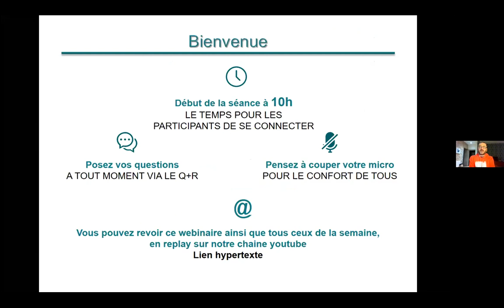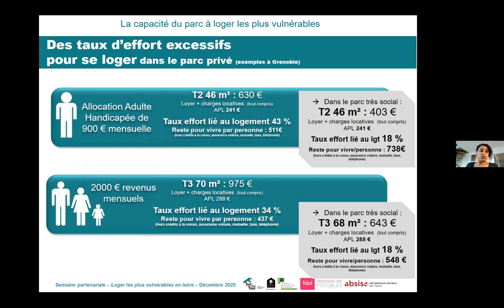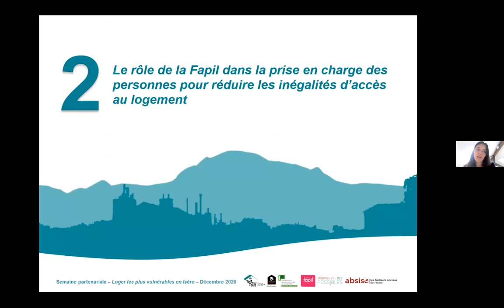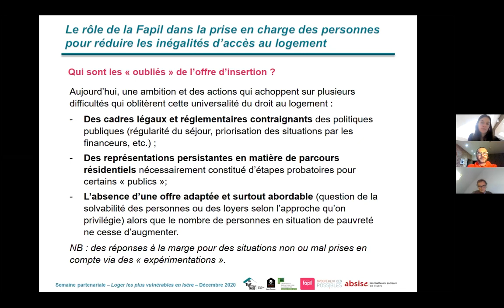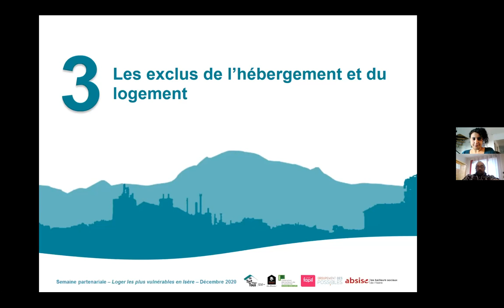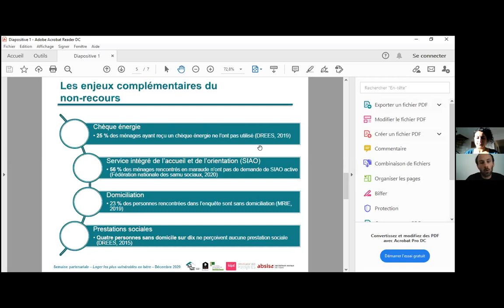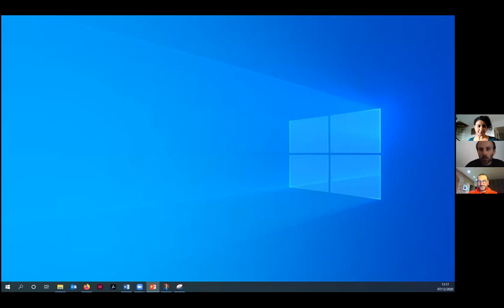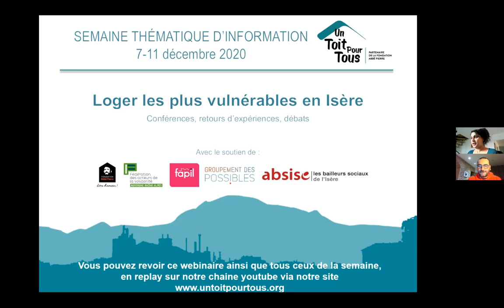Conférence : Les oubliés des politiques sociales du logement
Quels sont les besoins d’hébergement et de logement social en Isère ? Les connaître dans leur ampleur et leur spécificité est une nécessité pour mieux orienter les politiques publiques et les rendre plus justes. Cette séance en dressera un état et cherchera à identifier les personnes qui passent à travers les mailles du filet et sont les oubliés de la politique sociale du logement.